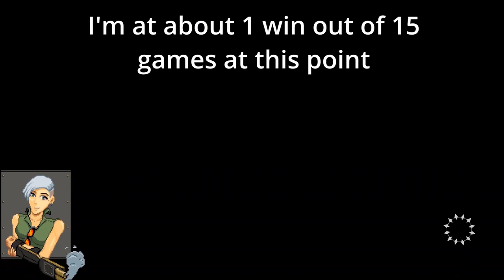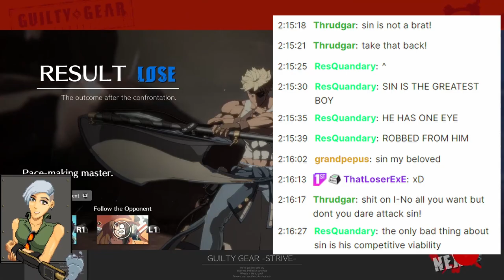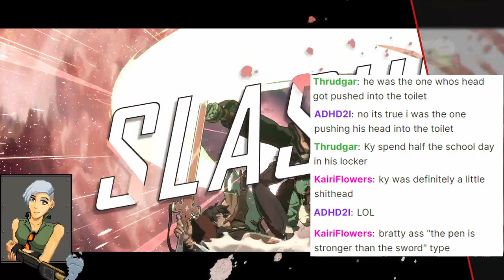Sin is the best boy (GG Strive stream highlights~)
Today I learned the danger of saying anything bad about Sin.

Highlights from the stream on Friday 12th of May~

I stream most nights at 8 pm GMT